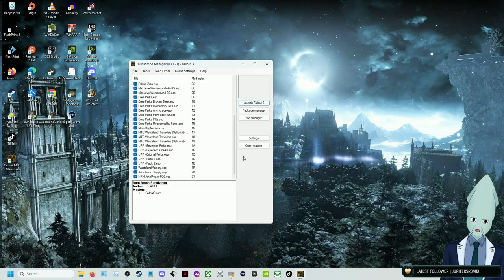Exciting beginnings!- Fallout 3: Modded Playthrough Moments pt.1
In this video we are playing Fallout 3 (with mods).

It is our first blind playthrough of the game so please enjoy the funny and exciting moments!

-I am Cal Ehmari (yes like calamari) an English Vtuber who is an aspiring content creator! -

These clips were ripped from one of my livestreams!

I currently stream Saturday Nights at Midnight CST. Rogue morning streams throughout the week when I can!

Currently I stream at Twitch.tv/calehmari

Links;